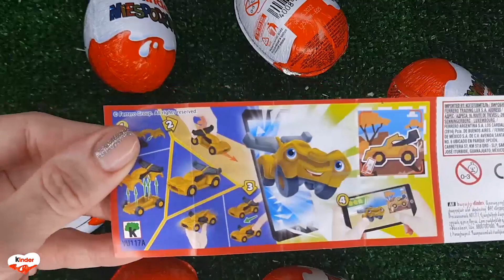NEW!!! 400 Yummy Kinder Joy Surprise Egg Toys Opening A Lot Of Kinder Joy Chocolate ASMR #1949